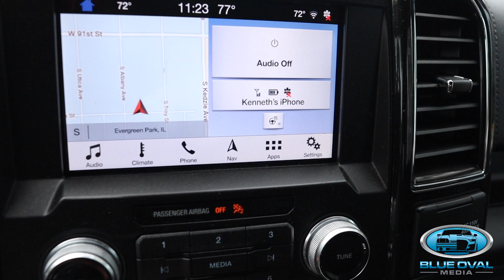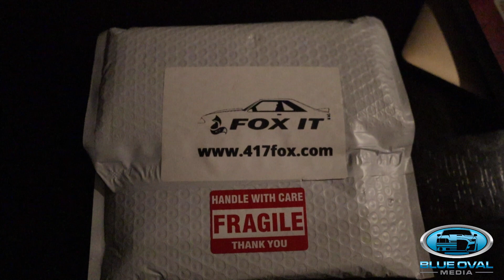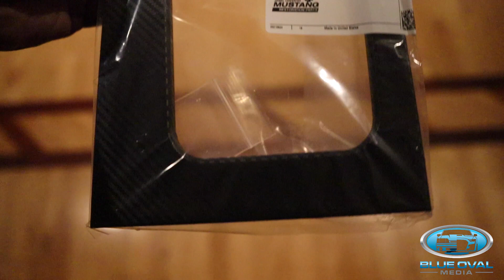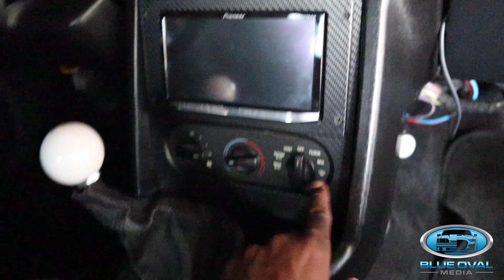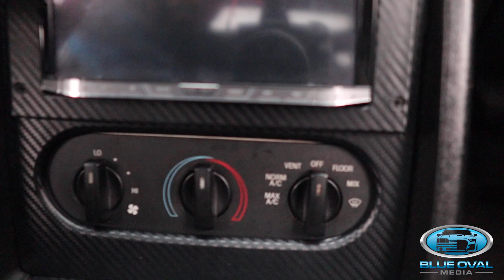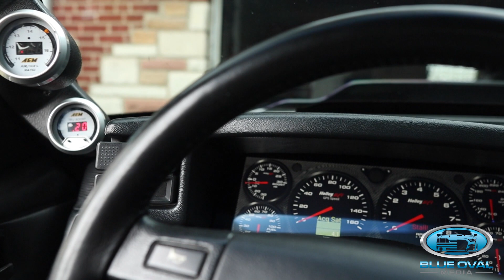Finally got my Harley Davidson F150 Fixed plus a surprise for the Foxbody